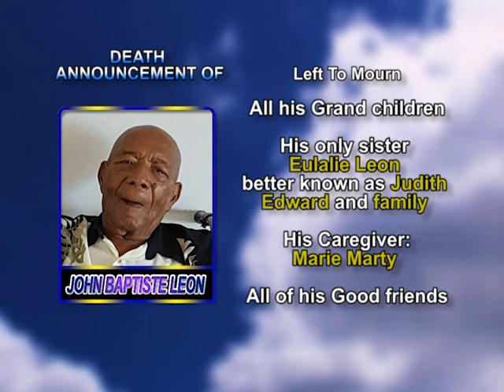John Baptiste Leon medium